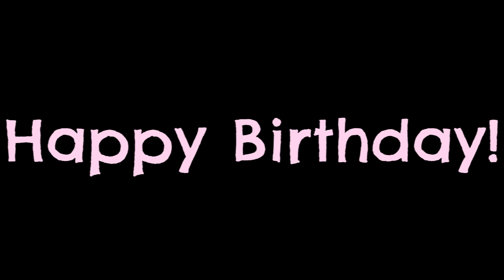💚 Happy Birthday Ashvinelf!! 💚